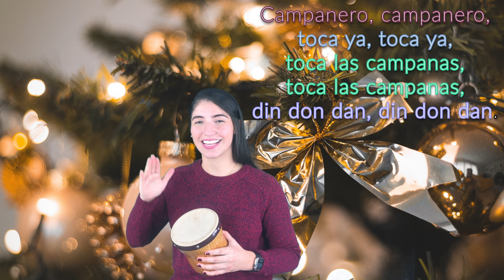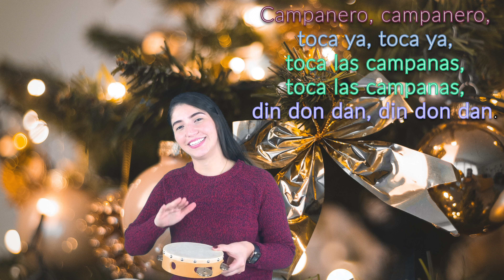Campanero | Frases Musicales | Canon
Campanero es una corta canción, no necesariamente religiosa, pero dada la temática de Campanas es ideal para cantar durante la epoca de Navidad!

Con esta canción analizaremos las cuatro frases A, B, C, y D de una manera divertida y muy musical.
Y también interpretaremos el canon, ya que su melodia se presta perfectamente creando una linda armonización.

Espero les guste y la puedan utilizar en sus clases con sus estudiantes, o en casa con sus pequeños!